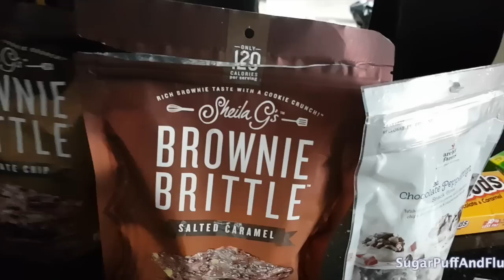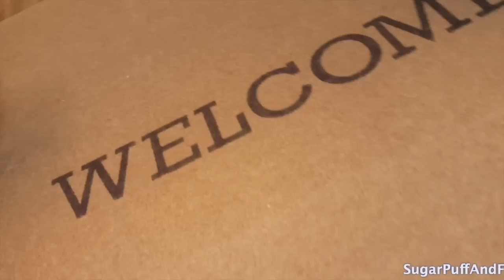*VLOG* - Christmas Shopping, DIY Charger Plates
I have been vlogging for a couple of days, on Friday I went shopping for a Christmas turkey and silver charger plates(which was a challenge). On Saturday Paul and I went to Windsor for a spot of pre Christmas sales shopping.

Shops I went to
Marks and Spencer (turkey)
Dunelm (charger plates)
The Range (self adhesive blings)
Home Sense ( Mercury glass ornament)
Zara - Biker trousers(I have returned them), military jacket, fluted sleeves grey top, cocoon cardigan
River Island- cream off shoulder jumper dress (I have returned it)

nisha30

MY FAVORITE ONLINE STORES
MAKEUP

FIND ANSWERS TO FREQUENT QUESTIONS IN THESE VIDEOS

~Snapchat   sugarpuffandflu

    (mine are the  Platinum Blonde , 14 inches long and 200 gram)

CHARLOTTE LAXCROIX ARGAN STEM CELLS SKIN CARE

SUITE 637
24-28 ST LEONARDS ROAD
WIDSOR
BERKSHIRE
SL4 3BB
ENGLAND